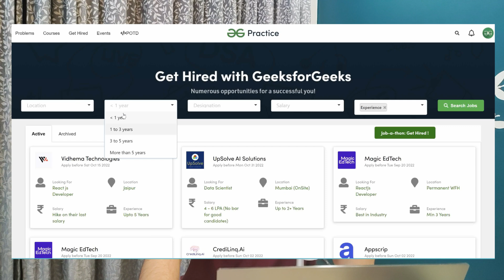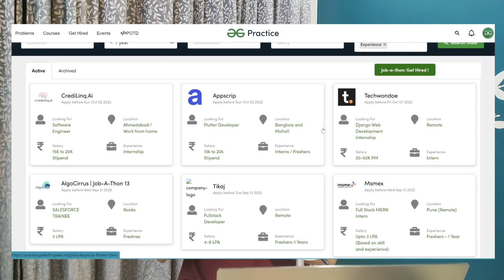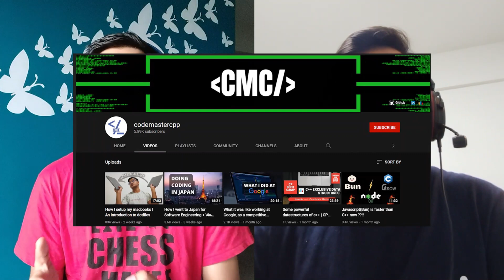4 OFF CAMPUS Internships | How to crack Internship in Product Companies 2023? | Google, Mercari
Time Stamps:
00:00 Introduction & Offers
01:30 Best Off-Campus Strategy
04:20 Reach out to Hiring Managers & Recruiters
05:40 Difficulty in Offcampus
06:40 Secret Tips for Test Links
08:25 LeetCode Preparation Preparation Strategy
11:10 Best thing about Product Companies
4 OFF CAMPUS Internships | Cracking Internships in Product Companies in 2023! | Google Mercari
2023 Internship Expert: 4 Tips to Crack Internships in Product Companies with Google Mercari, Sharechat